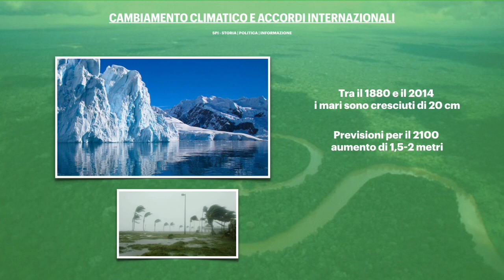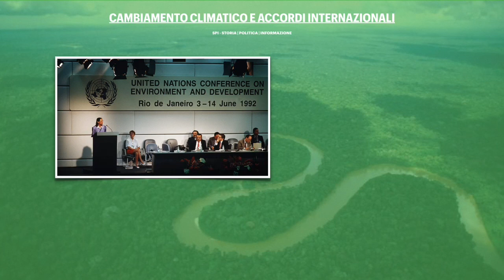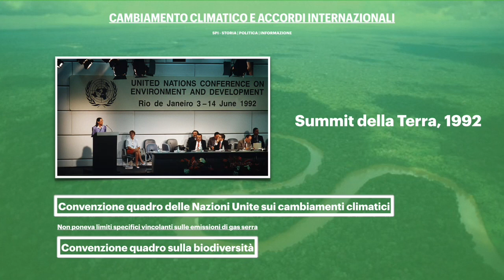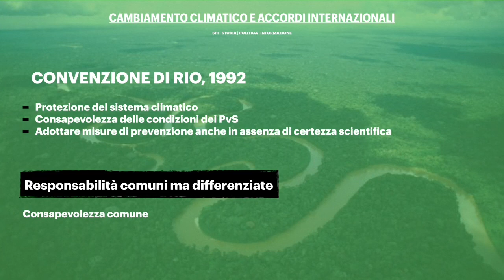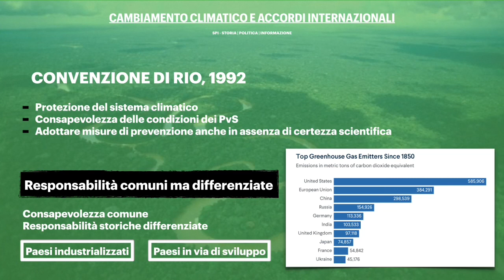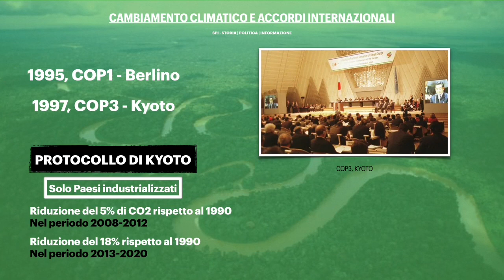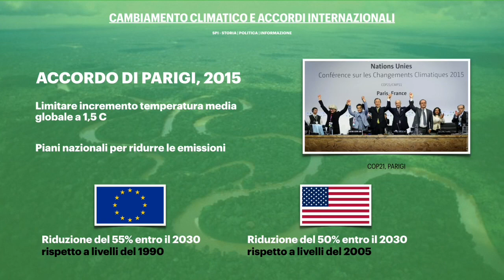Breve storia degli accordi internazionali sul cambiamento climatico (1992-2015)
In questi giorni si sta tenendo a Glasgow la 26esima Conferenza dell’ONU sui cambiamenti climatici, anche nota come COP26.
È circa dagli anni ‘70 che si discute a livello internazionale di temi ambientali ed ecologici ma, tuttavia, è solo dagli anni ‘90 - in concomitanza con l’esplodere della globalizzazione e la fine della guerra fredda - che inizia a emergere una consapevolezza diffusa della necessità di agire per evitare che gli effetti del cambiamento climatico producano effetti irreversibili.
A tal riguardo, quali sono stati, fino ad oggi, gli sforzi della comunità internazionale per arrestare tali conseguenze?

Indice del video:
00:00 Intro
00:03 - Cambiamento climatico: cause e conseguenze
01:55 - Il Summit della Terra
02:59 - La Convenzione di Rio sui cambiamenti climatici
04:28 - "Responsabilità comuni ma differenziate"
05:33 - Il Protocollo di Kyoto
07:37 - L'Accordo di Parigi sul clima